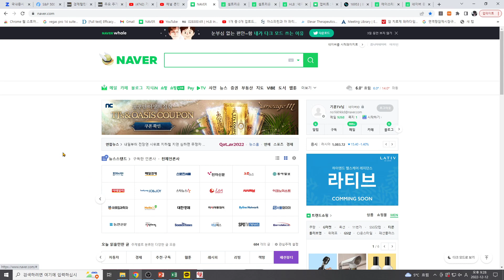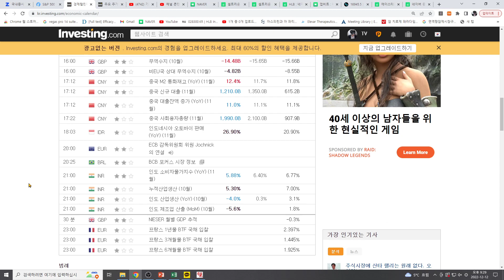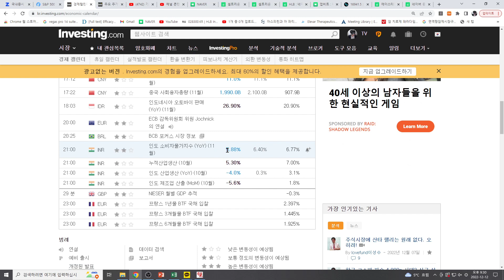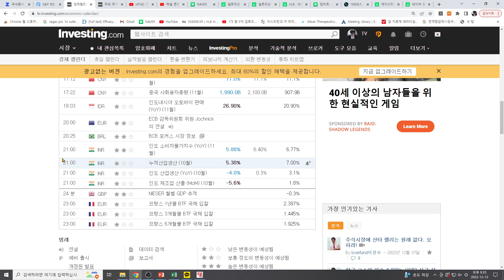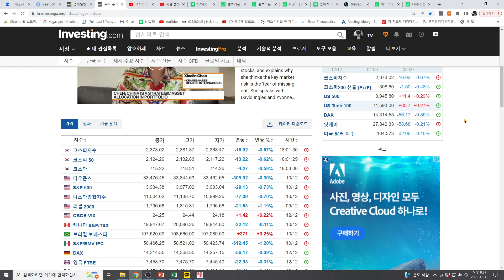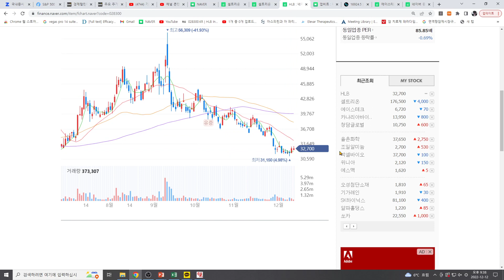[주식투자]HLB([속보]인도CPI 예상치하회! 등!미CPI 기대해볼만 한 이유HLB반등 빨라질 가능성!)